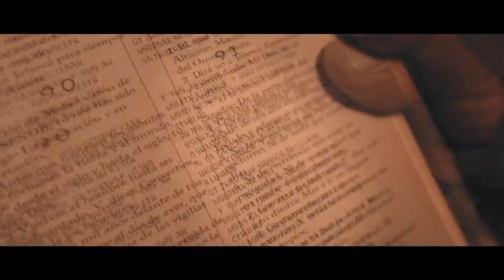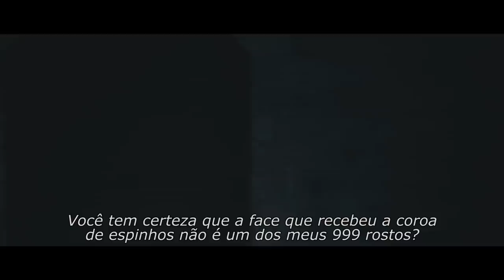Nerdcast RPG Call of Cthulhu 2: O horror do Necronomicon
Uma adaptação de um trecho do Nerdcast de RPG 602 do site Jovem Nerd.

Para alimentar o hype do desfecho épico dessa aventura Lovecraftiana.

Adaptado do podcast criado por Alexandre Ottoni e Deive Pazos.

Uma produção MONOLITO PRODUÇÕES

Don Azaghal: Dimas Oliveira Junior
Falso Messias: Vinicius Feller

Adaptado e Dirigido por: Cadu Rosenfeld
Produção Executiva: Cadu Rosenfeld
Produção: Cadu Rosenfeld, Maria Paula Vaz Freire e Mario Tacach
Figurino e Maquiagem: Maria Paula Vaz Freire
Som: Mario Tacah
Direção de Fotografia: Rosenfeld Gasparetto
1 Assistente de Fotografia: Victor Hugo M.
2 Assistente de Fotografia: Laura Iori

Agradecimentos: Pousada Recanto Primavera, Pablo Deragon, Luis Deragon, Maria Aparecida Vaz, Márcia Rosenfeld, Maristela Rosenfeld, Jovino Gonçalves, Narciso de Jesus Iori